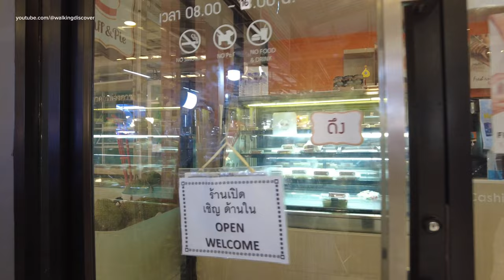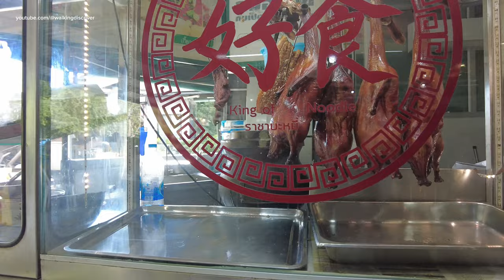Bangkok Public Bazaar | Or Tor Kor Market | Walk in Thailand Market 4K 60fps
A walk in Or Tor Kor Public Market in Bangkok, Thailand.